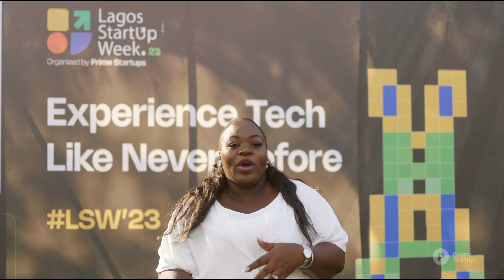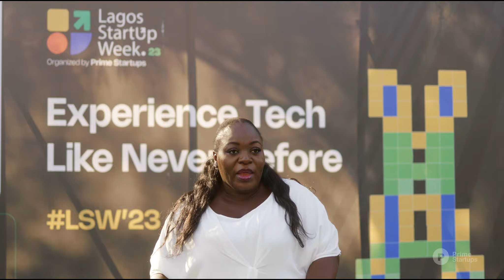From Banking to Tech: Justina Dika Oha's Mission for Digital Inclusion 🌐💡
Justina Dika Oha's inspiring journey about transitioning from a successful banking career to making waves in the tech industry. Learn how her passion for digital inclusion drives her work, empowering communities and bridging the tech accessibility gap. This video is a must-watch for anyone navigating career shifts or interested in the intersection of technology and social impact. 🌟